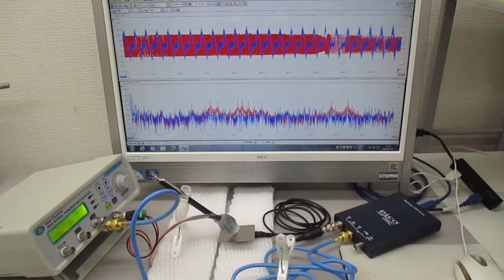超音波プローブの発振制御による表面検査技術（超音波システム研究所）